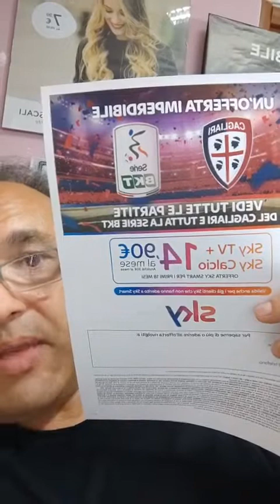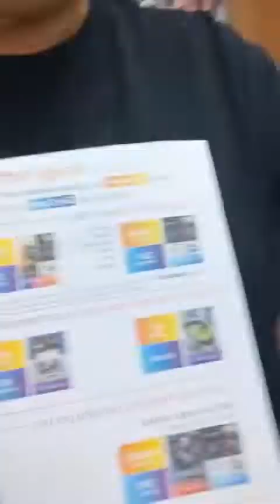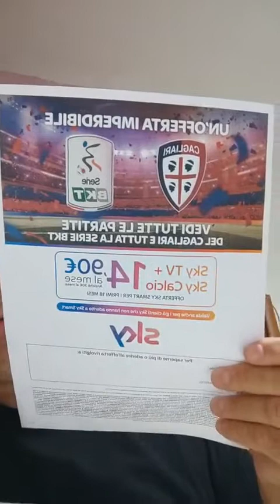Tutto il Campionato di Serie B e del Cagliari con Sky a solo 14,90 euro per 18 mesi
Offerta imperdibile Sky TV + Campionato serie B Cagliari Calcio a soli 14,90 euro mese per 18 mesi
Tutto il campionato del Cagliari Calcio Serie B su Sky
Il 13 agosto 2022 alle ore 20,45 inizia il campionato del Cagliari a casa del Como
Da oggi nuovo offerta Sky per le Partite del Cagliari in Serie B, purtroppo.
Potete Fare richiesta a me subito, il campionato sta incominciando il sabato 13 Agosto con Como Cagliari ore 20,45
Passa da me o mandami i tuoi documenti via mail
Attivazione 9,00 euro con la fibra
Adeguamento Impianto se hai già la parabola 29,00 euro
Se non sei raggiunto dalla Fibra e ti serve la parabola costo attivazione 49,00 euro (con la parabola appunto e non serve la fibra)
Sky Smart
in ogni caso sul menù di Sky è tornato Dazn, tra le App per chi ha già abbonamento a DAZN e il canale DAZN Zone sul canale Sport 214 di Sky
Passa da me in piazza de Esquivel 8 a Cagliari orari per Agosto
lun ven dalle 10,00 alle 13,00
lun giov 17,00 alle 20,00
               I S C R I V I T I   S U B I T O SUL MIO CANALE
Qui per ricevere le offerte, sempre con la mia assistenza TOP Prime gratis di Tiscali

Qui per ricevere le offerte, sempre con la mia assistenza TOP Prime gratis di OGilink
Qui per le offerte Linkem, compila il modulo per ricevere le offerte personalizzate per te

✅✅ PER ATTIVARE IL TUO AMAZON PRIME SE ANCORA NON LO HAI FATTO E AVERE BEN 30 GIORNI GRATIS  CLICCA SUL LINK SOTTO E AVRAI BEN 30 GIORNI GRATIS DI AMAZON PRIME, AMAZON VIDEO, PRIME GAMING E POI POTRAI DECIDERE SE TENERLO O DISDIRLO GRATIS ✅✅

💯 💯 💯💯 💯 Se sei uno studente. 💯 💯 💯 Per attivare il tuo Amazon Prime Student 💯 💯 💯
Prime Student offre agli studenti universitari tutti i benefici di Amazon Prime, con un periodo d’uso senza costi aggiuntivi di 90 giorni e successivamente uno sconto del 50% dal prezzo normale di Amazon Prime, e comprende:

1️⃣ Spedizioni veloci illimitate senza costi aggiuntivi
2️⃣ Offerte esclusive per studenti
3️⃣ Oltre 2 milioni di brani in streaming con Prime Music
4️⃣ Centinaia di film e serie TV in streaming su Prime Video

Per te non c’è alcun costo addizionale
Raccomando al 100% solo i prodotti che io stessa utilizzo e compro.
Grazie del supporto al mio canale. Al prossimo video amici ADSLLOSI 😊